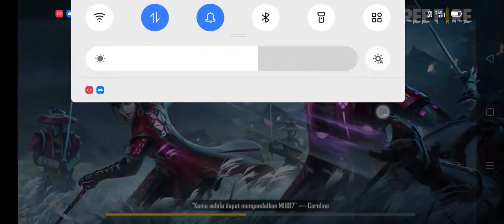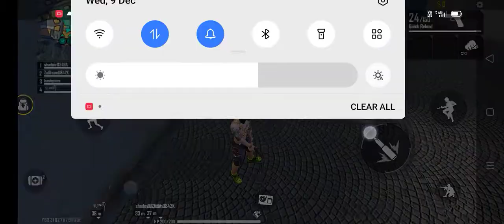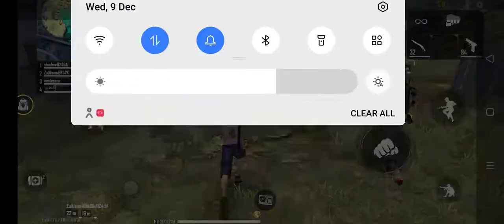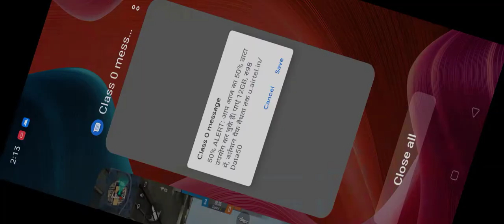Khesari Lal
Si